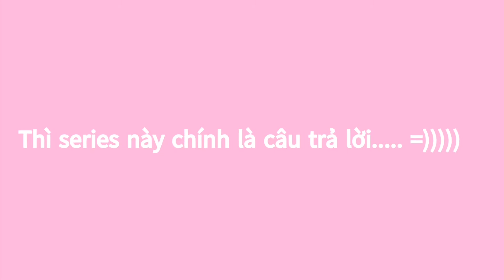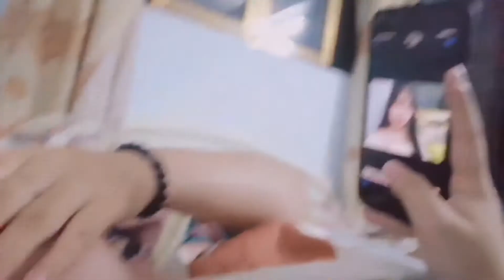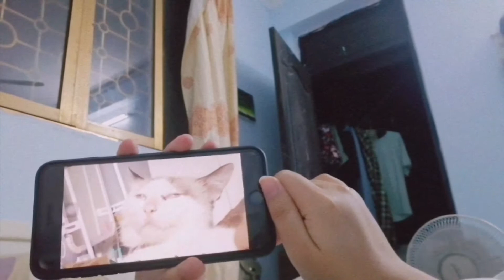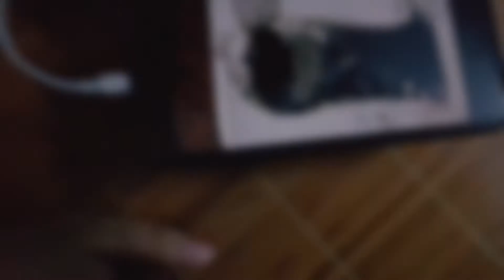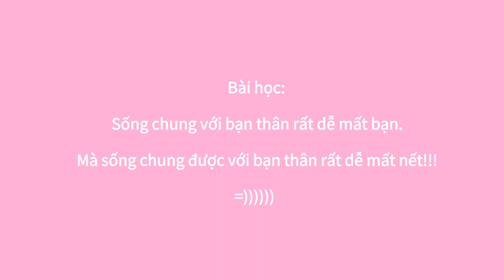VLOG: SỐNG CÙNG BẠN THÂN - TẬP 1 | Comedy: Living With Best Friends - Ep.1 | Hài kịch by DoubleG